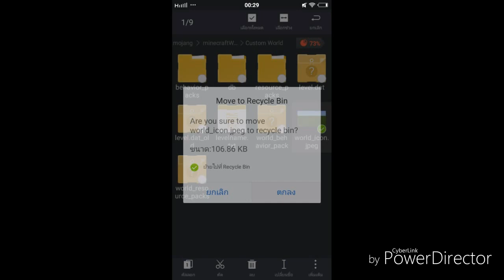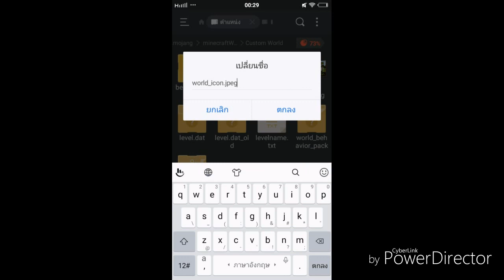Minecraft PE Tip & Trick สอนเปลี่ยน World Icon(รูปปกแมพ)ใน Minecraft PE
เอา Trick เล็กน้อยๆใน Minecraft PE มาฝาก
เหมาะสำหรับใครที่สนใจทำ Custom Map

โทรศัท์ที่ใช้ : Vivo Y31L
ตัวบันทึกวิดีโอ : ภาพหน้าจอพิเศษ
ตัวตัดต่อวิดีโอ : Youtube Editor,viva